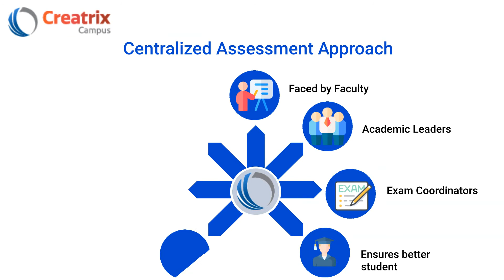Online Assessment Management Software | Best Online Exam Software 2021 | Creatrix Campus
Online Assessment Management Software 2021

Creatrix Campus introduces the most modern, most reliable, Assessments Management software that offers a centralized assessment approach ruling out issues faced by faculty, academic leaders, exam coordinators, and ensures better student, program success, institutional effectiveness, and a path ready for accreditation.

With our software you can easily create OBE-based personalized ►Assessments,
►Quizzes,
►Questionnaires,
►Perform the on-screen evaluation,
►Track outcomes attainment,
►Continuously improve,
►Publish grades,
►Create grade books,
►All in a single go!